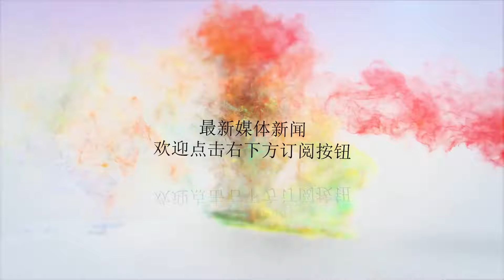刚刚，德国人扔出一句话，日本悄悄发展核武器的梦想破灭了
谢谢！​日本是一个心机很深的国度，其心里想做的事嘴上基本从来不说。日本人心机之深尤其体现在军事上：不宣而战和偷袭基本就是日本历次战争中的惯用伎俩，即便是在偷袭珍珠港时，日本人仍摆出了一幅和美国进行外交和谈的嘴脸。以致罗斯福总统作出了这样的评价：从来没有见过这么虚伪和无耻的国家！战后日本在美军的看护下也确实夹着尾巴低调了一段时间。不过正所谓本性难移，当日本的经济在战后实现起飞之后，日本人的军事野心又开始膨胀了。而美国人睁一眼闭一眼的纵容也加快了日本军事复兴的步伐，虽然日本现在没有名义上的军队，但是日本自卫队的综合实力排名已经可以跻身世界前十名。日本正大力发展军事力量不过在常规军事力量取得重大发展情况下，日本人在内心仍不满足，因为日本心里非常清楚：只有成为一个核武国家才能摆脱美国的控制，并真正地成为一个世界性军事强国！为了实现成为核武国家的梦想，日本再次玩起了心机：从上个世纪60年代开始，日本就以发展民用核技术为名，大力囤积制造核武器的材料。截止到目前为止日本囤积的钚材料已经足够制造6000枚核武器，以至于美国官方已公开表达关切并希望日本将核材料交给美国保管；与此同时日本也以发展民用航天技术为名，大力发展火箭和弹道导弹技术，现在日本已有多型固体火箭略加改装就可以成为洲际导弹。经过多年的暗中发展，日本现在距离核武俱乐部的门槛已是一步之遥。日本人正在悄悄地发展核武器就在日本人自以为阴谋算计即将得逞之际，德国人一句话让日本人的梦想彻底破灭了：就是刚刚过去的几天，德国政界有人放话称“德国也应当发展核武器”！德国人的言论立刻引发了欧洲和世界的强烈震动，因为德国一向被视为“二战法西斯国家改造成功的典范和好学生”，现在这个“典范和好学生”竟然公然开口要发展核武器，这不仅让世界所有爱好和平的国家对前法西斯国家感到了警觉。改造典范德国都发出了拥核言论​当然有也有人为德国核武器基础材料远逊于日本，发出这类拥拥核言论更多的只是一种情绪性宣泄，但是这也足以引发各世界大国对前法西斯国家的警觉，并加强对这些前法西斯国家的核武管控。首先最感到压力当属美国，因为美国深知德日二国所以能被美国控制，关键因素是德日没有核武器，而一旦这二个前法西斯国家拥有核武器将必然会摆脱控制重新成为美国的敌人；对于中英俄法等核国家而言，采取切实的行动遏阻德日成为核国家也成了一个相当迫切的问题。可以预见：在德国政界公然发表拥核言论后，对前法西斯国家加强核武器约束将会成世界大国的共识。而美国也必然加进一步加大向日德施压的力度，虽然日本距核武俱乐部仅一步之遥，但这最后一道门槛想跨过去已然成为碎梦。​美国有能力阻止德日拥核企图